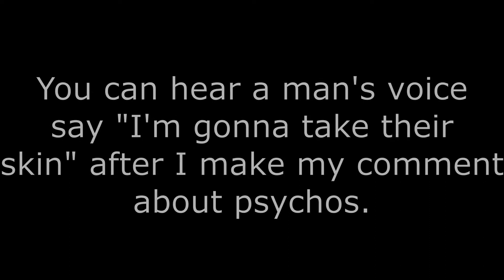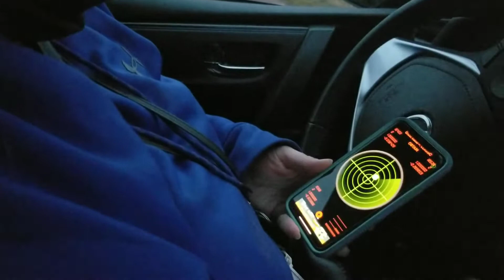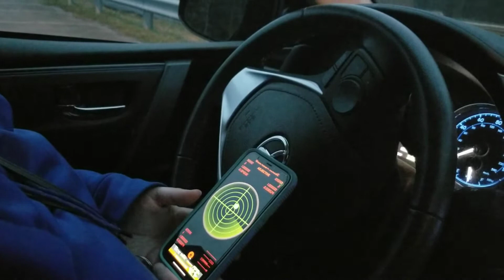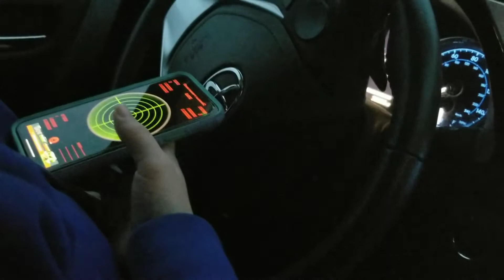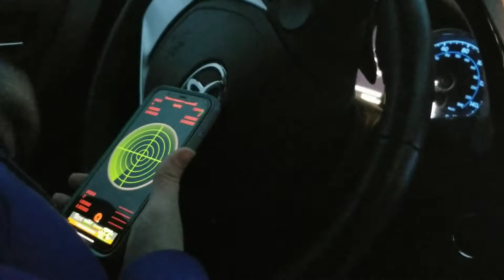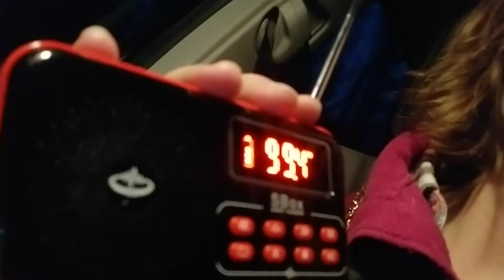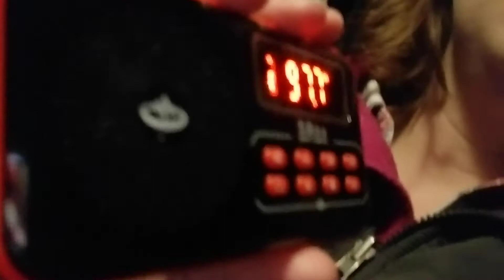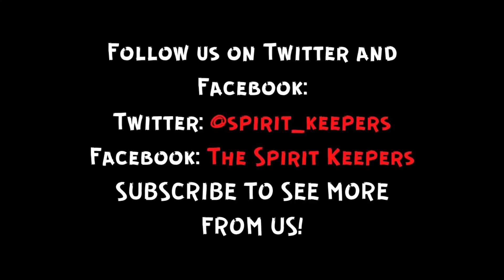We Investigated a Upstate New York Legend!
Emma and Siobhan head to Glenville, New York in investigate a not- so- well known legend on Rector Road. People have claimed to see a man walking up and down the road, tormenting locals. Despite the lack of information they were able to find, Emma and Siobhan check out the area anyways.